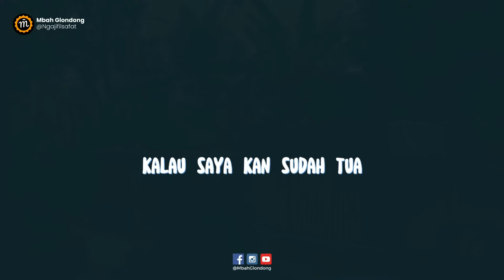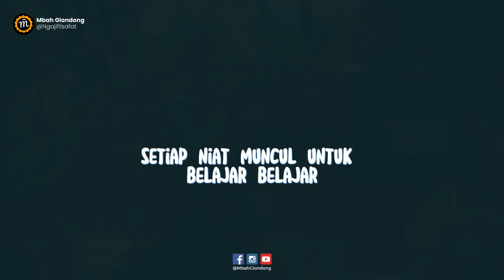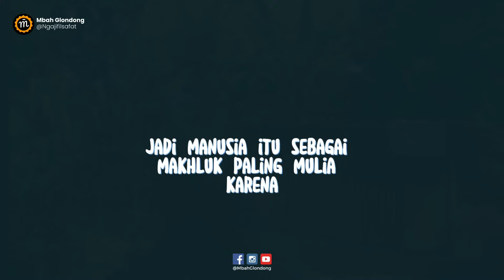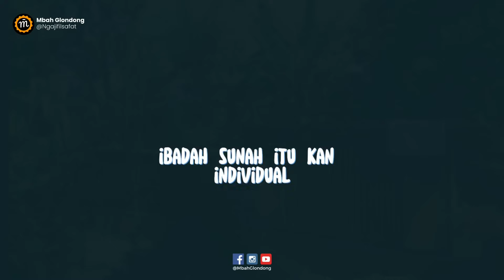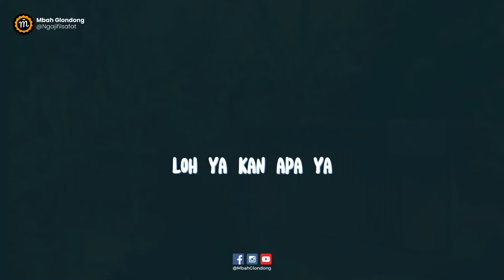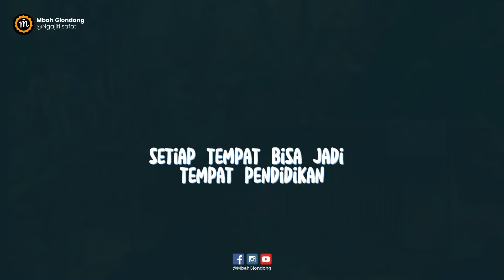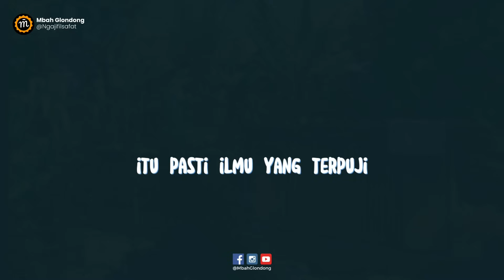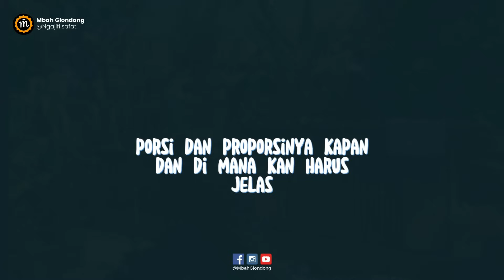Rileks Saja Masalah dunia Itu Tidak Ada Yang Pasti - Dr.Fahruddin Faiz |Ngaji Filsafat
relek saja masalah dunia Itu Tudak Ada Yang Pasti - Dr.Fahruddin Faiz |Ngaji Filsafat